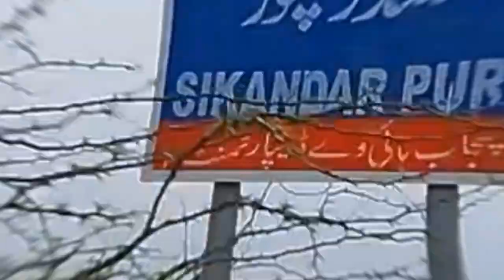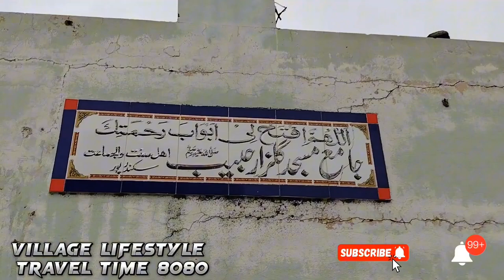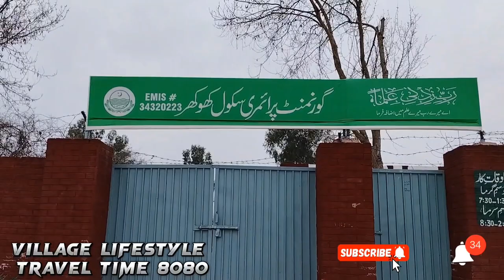Village Khokha | Village Sikanderpur | Pasrur Villages | Vlog | Travel Time 8080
khokhar
village Khokha
village Khokha pasrur
khokharan pasrur
khokhar pasrur
village near pasrur cantt
Sikanderpur
Sikanderpur village
village Sikanderpur Pasrur
Pasrur vlog
sialkot vlog
best vlog video
dhoda road pasrur
city pasrur
Pasrur sialkot